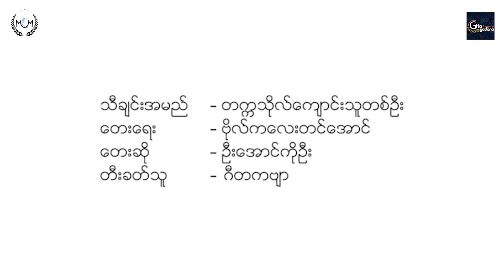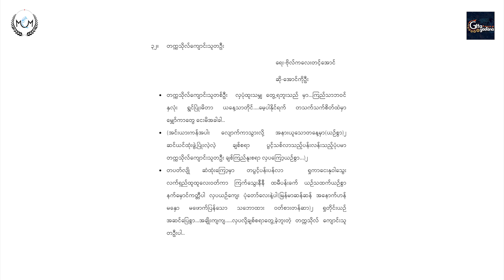TatKaTho Kyaung Thu Ta Oo